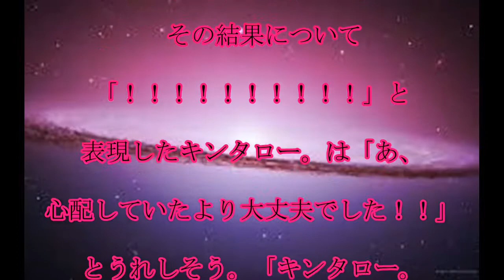キンタロー。,アベノマスク,キンタロー。,「私の様な大顔族には…」,心配していた,アベノマスク,装着,その結果は,「！！！！！！！！！！」,話題,動画